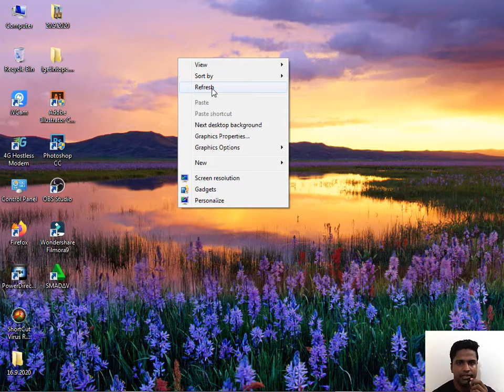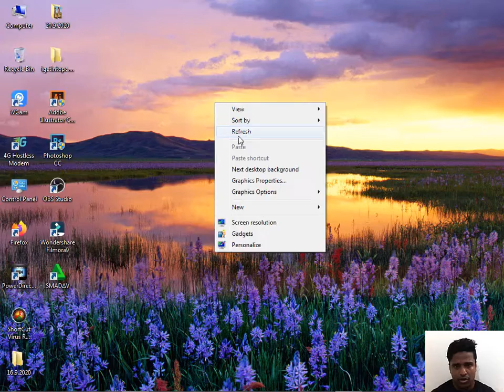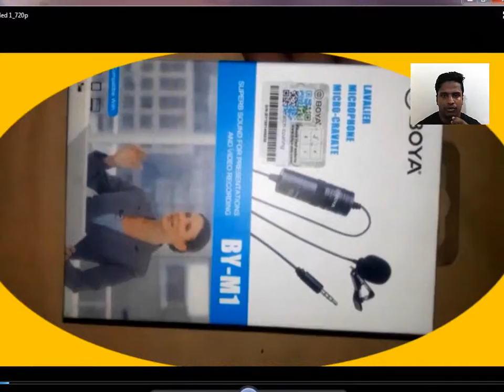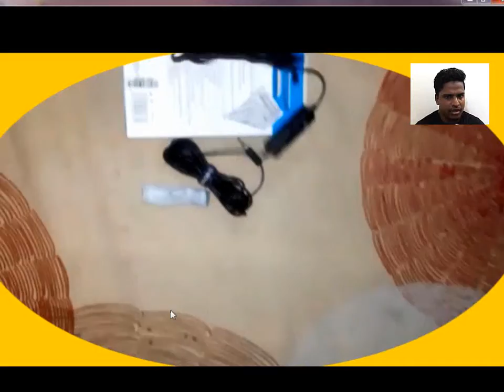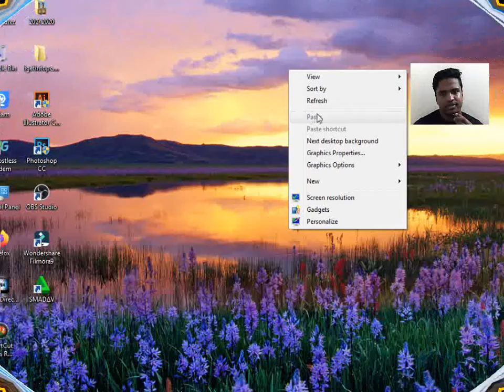Boya M1 microphone Us Shotgun by Computer and Smartphones recording Videos